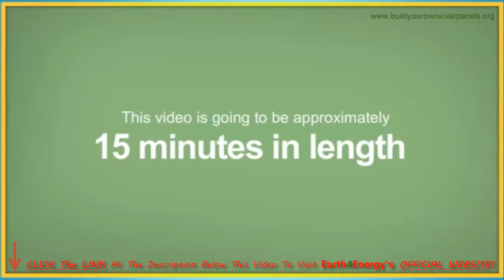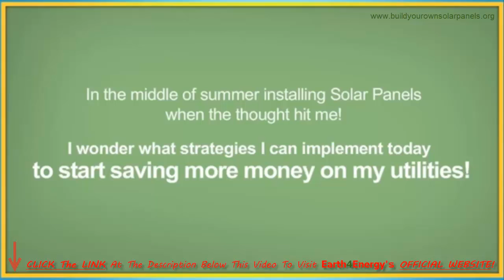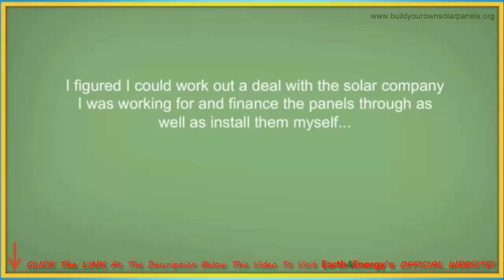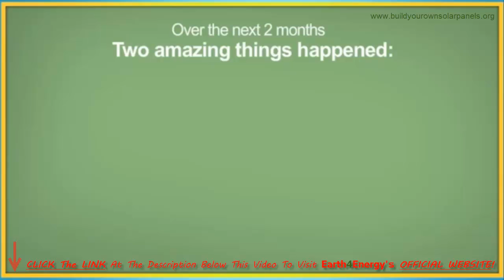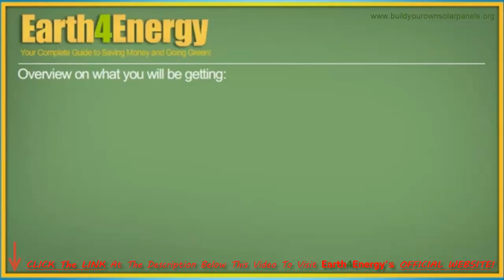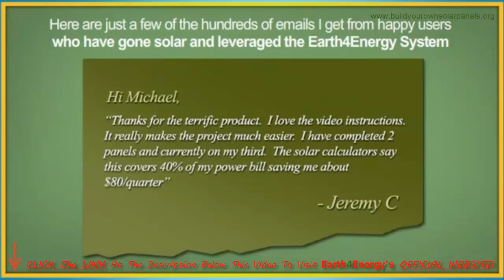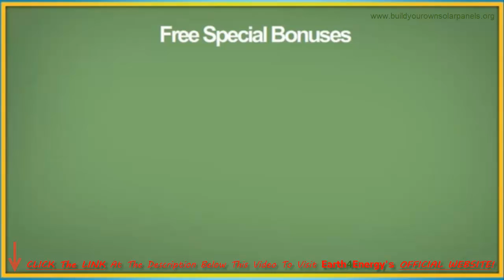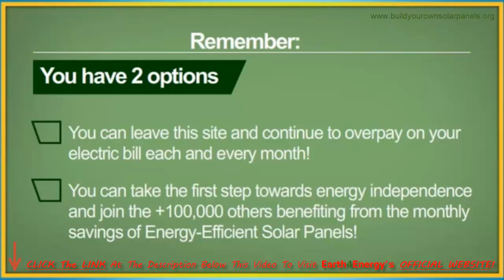How To Make Solar Panels With Earth4Energy DIY Solar Panels Guide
How To Make Solar Panels With Earth4Energy DIY Guide!
Discover what you can get with this DIY Solar Panels Guide

What Is Earth4Energy?

Eearth4Energy is a comprehensive DIY guide on how to make solar panels. It covers all the basics of building a homemade solar panels successfully, that even a beginner or complete newbie without previous knowledge will be able to learn making his solar panels.

It has a dedicated video training for beginners, which covers comprehensive topics about solar energy. The training alone is worth buying, and probably one will learn more quickly than going back to school. If one has previous knowledge of basic electricity, this is a vital refresher and prepare one in using a whole new way of generating electricity.

Benefits Of Harnessing Solar Energy/Power

1. It is a clean energy source, no carbon footprint and no pollution.
2. It is renewable, and supply is abundant and available at anytime.
3. Since it is clean, we help maintain a clean environment.

Nowadays, several developed countries in Europe, the U.S., some countries in Asia and Africa have started to use solar energy as an alternative source of electricity. Just recently, the United States president had helped launched the biggest and largest scale solar energy plant in US. called the "Smart Power Grid".

For the average homeowner, there is another huge benefits when using solar energy at home. Besides it significantly cuts the electricity bills, homeowners have the opportunity to earn money by selling the excess energy generated by the homemade solar panels to the electricity company. This is called "Net Metering".

However, installing a solar energy system at home can be costly, upwards $20,000 if installed through a solar power company. Today, Earth4Energy has broken that barrier. Earth4Energy's training is comprehensive.

Benefits Of Learning How To Make Solar Panels

1. Cheap when compare to commercially-made solar panels while achieving the same results.

2. Build your own solar panels at your own pace. Start small and progress to more solar panels until it will be able to power the entire home, making it possible to live off-the-grid.

3. When more energy is produced, the excess energy can be sold to the local electric company for profit. This process is called net metering.

In addition to the video training, which is about 2 hours long, it provides the comprehensive PDF manual on the actual instruction on how to make solar panels. This is a complete blueprint, along with it are parts list of what are necessary in building the panels. Moreover, it has a list of resources where the parts can be obtained.

Therefore, when you read the guide and prior to beginning the actual work on making the homemade solar panels, you already have the complete picture of what are the necessary parts, where to get those parts, as well as the convenience of learning how to make solar panels on your own.

Below are additional useful links should you decide to learn more about Earth4Energy. Learning and gaining the knowledge about how to make solar panels is a rewarding effort, plus the benefits of saving both energy and money.

Get your guide today and begin at once learning how to makes solar panels.

Full Review Of Earth4Energy's How To Make Solar Panels